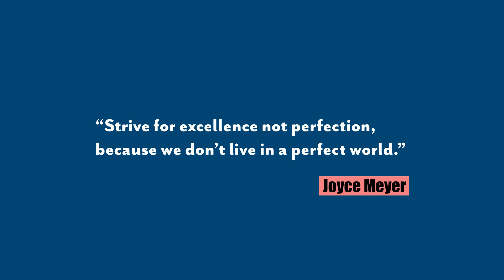Are You A Perfectionist ?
No matter what your age is. If your a perfectionist you may struggle with feeling like your best- isn't good enough. Kevin Leman author of  The New Birth Order Book helps us to see that perfectionism can be a serious struggle. The physical and psychological symptoms are real. But as we begin to strive for excellence instead of perfection there's a freedom we begin to enjoy. Knowing our best IS good enough!